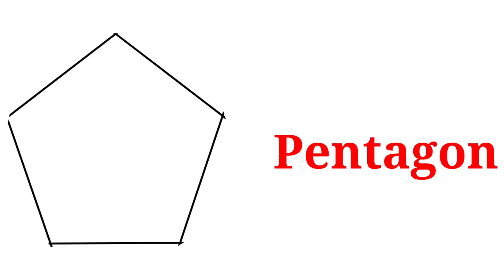Shapes drawing, shapes colors, shapes name, circle, hexagon, square, 2D shapes drawing for kids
Shapes drawing, shapes colors, shapes name, Square, Triangle, Star, 2D shapes drawing for kids